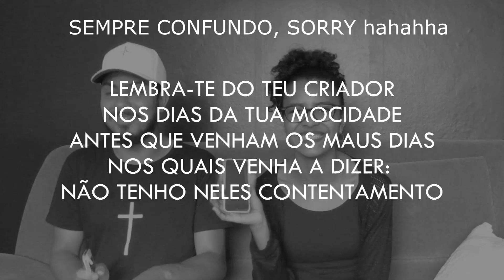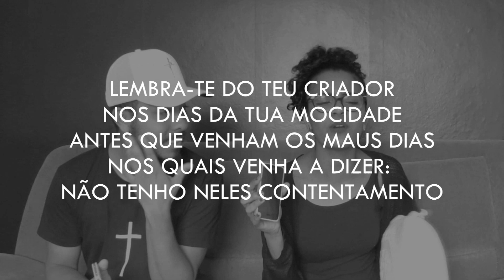CRENTE RAIZ X CRENTE NUTELA | FEAT FELIPE DOMINGOS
🔴 Meu curso de canto: Calendário do Canto 2022 🔴

facebook,com/arianerodriguesoficial